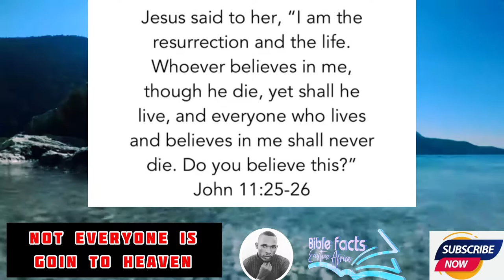Not Everyone is goin to heaven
Dear brethrwns, In today’s video we shall learn about who will go to heaven,